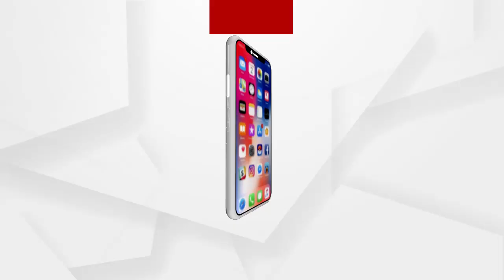ଡ୍ରିମ୍ସ୍ କଲେଜ ପରିସରରେ ଛାତ୍ର ଅଶାନ୍ତି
ଡ୍ରିମ୍ସ୍ କଲେଜ ପରିସରରେ ଛାତ୍ର ଅଶାନ୍ତି ଦେଖାଦେଇଛି...କଲେଜ ହଷ୍ଟେଲ ରେ ରହୁଥିବା ଛାତ୍ରଛାତ୍ରୀଙ୍କ ହଷ୍ଟେଲ ଫିସ୍ କୋରୋନା କଟକଣା ପାଇଁ ଛାଡ କରିବାକୁ କଲେଜ କତୃପକ୍ଷ ପ୍ରତିଶ୍ରୁତି ଦେଇଥିଲେ...